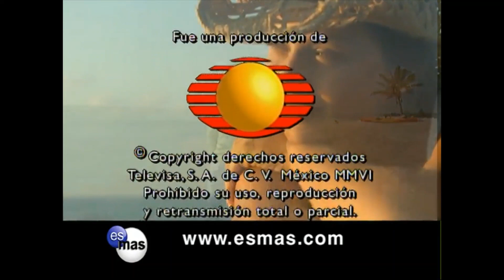Duelo de Pasiones Capitulo 20 Parte 2